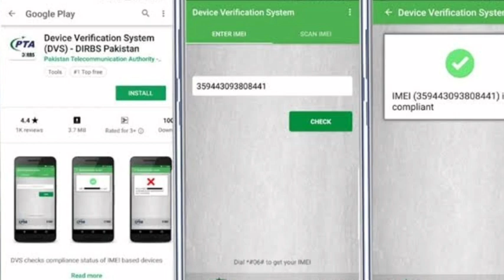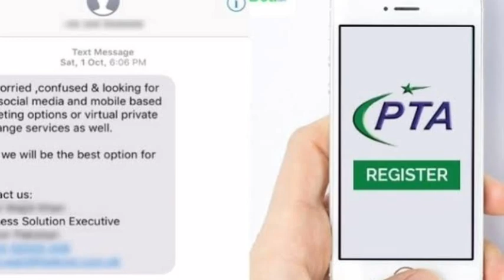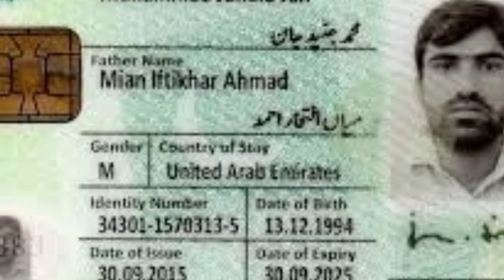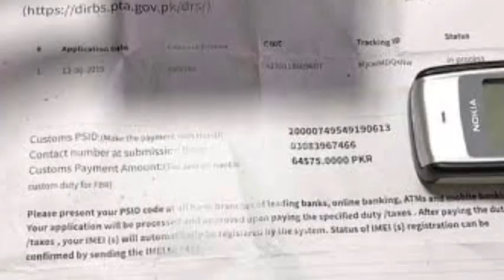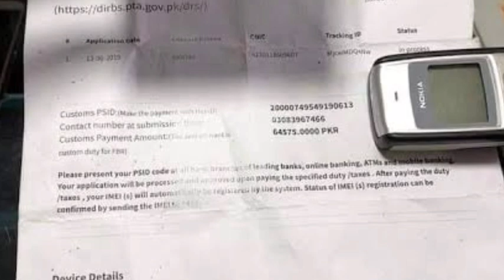PTA Mobile Register New PSID Generate || PSID Id Deleted Solutions 2019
PTA PSID Id Deleted Solutions 2019 || PTA Mobile Register New PSID ID generate
1. PSID ID Deleted
2. How to generate new PSID
3 . Mobile Register
Your Quarry

Contact K Liye Instagram Pa follow Karu thanku